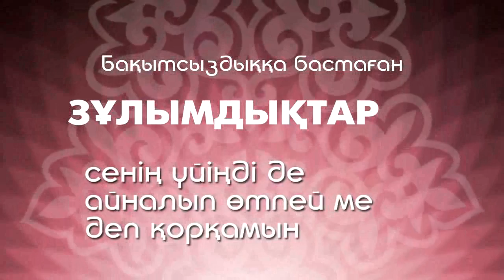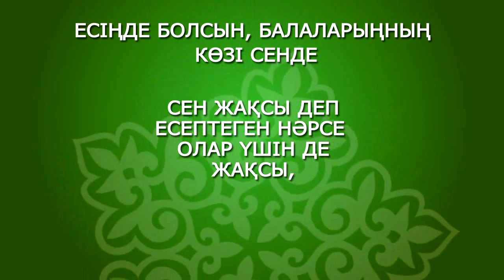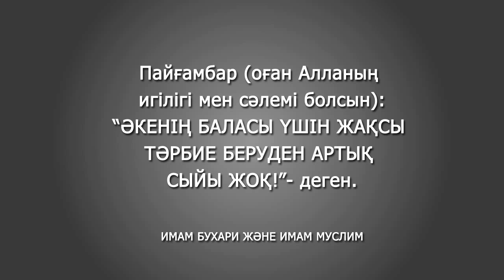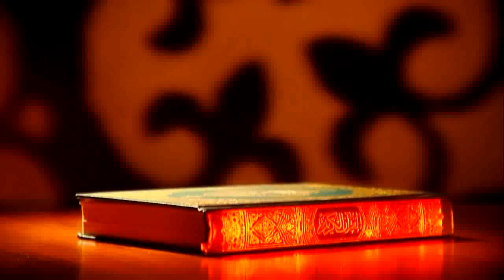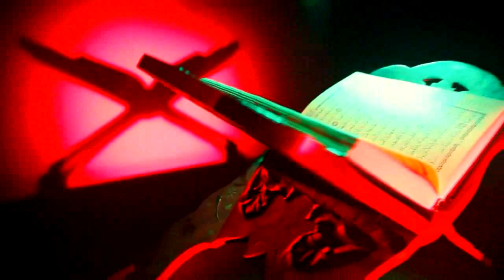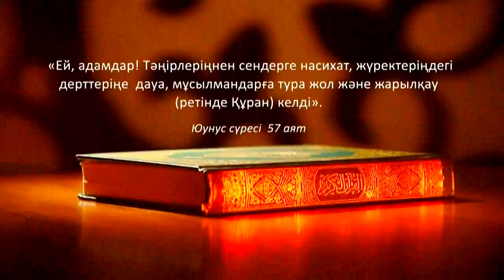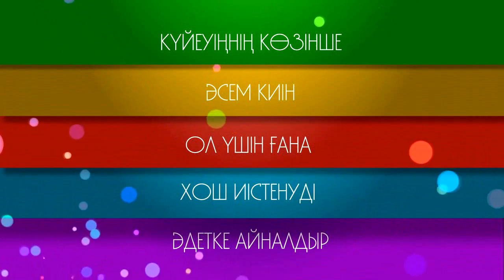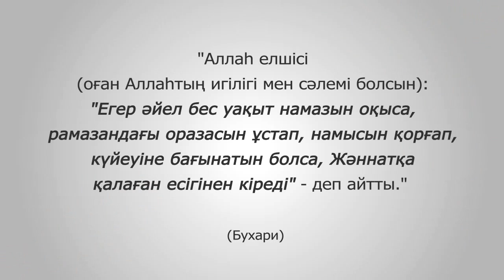2-бөлім үйлену той (Мұрат+Динара) АЛИ студиясы 💚 АЛИ студиясы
Бүгінгі тақырып:
Сараңдықтан құтылу жолы / ұстаз Ерсін Әміре